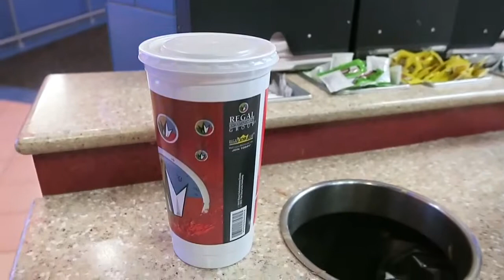NYC Day 41 | Movies and Facemasks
Today we went to see The Martian and then tried in our cleansing masks before bed